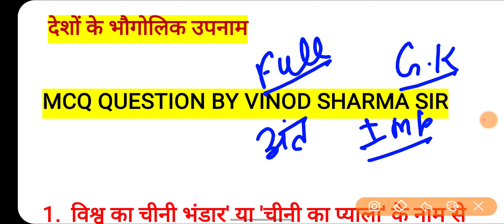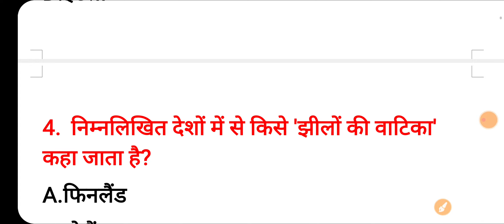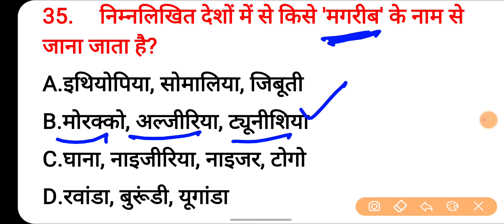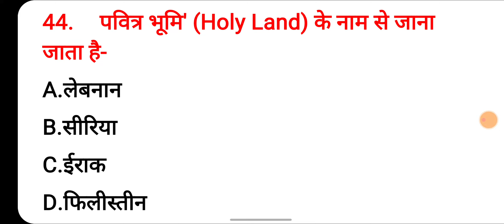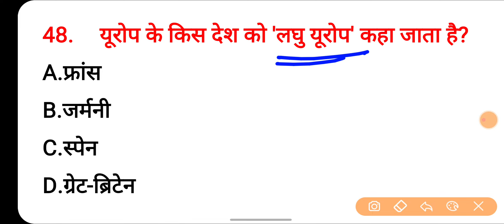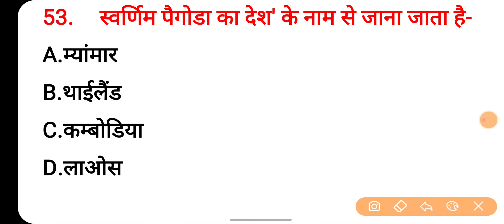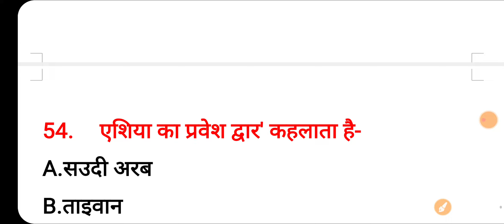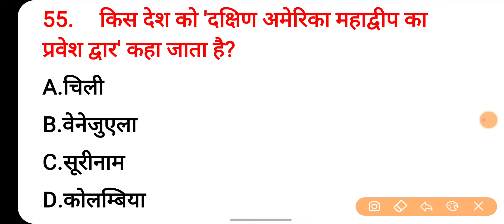भारतीय शहरों के उपनाम | Bhartiya Shahron ke Upnaam | Static Gk in hindi | City Nicknames | Gk Trick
महत्वपूर्ण वीडियो :-

Channel keyboard :-
Public carrier
Vinod sharma g
EXamपुर
Sarkari Pathshala
Ram Chaudhary UP POLICE
Rojgar Coaching Meerut
Orcas study (उत्तर प्रदेश पुलिस )
Police Pathshala
Sandeep Beginner
SV पाठ्यक्रम
DAROGA UP Vlogs
UP Exams - Abhinay Maths
Rwa Vidyarthi
Target Defence Job
RAJ UPP JOBS
Ram Chaudhary

USE for purposes such as criticism, comment,reporting, teaching, scholarship, and research.